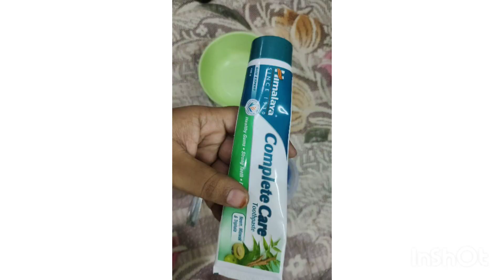👉கழுத்தில் உள்ள கருமை நிறம் மறைய ///Neck Dark remove///👈 try பண்ணிட்டு comment pannuga friends🙏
neck dark parts removal homemade remady
neck dark part remady

கழுத்தில் உள்ள கருமை மறைய